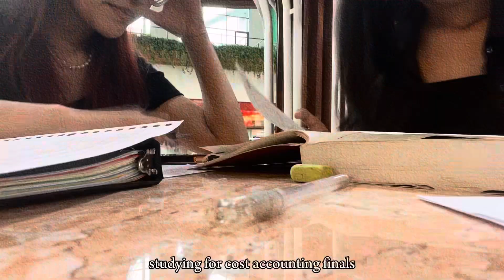as sweet as december 2023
🎶 BGM

• sugar - men i trust